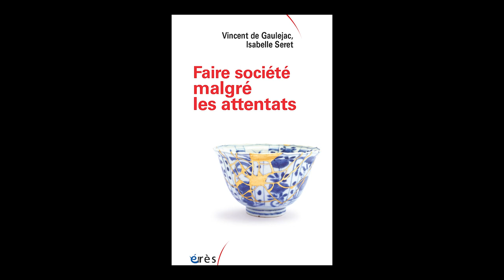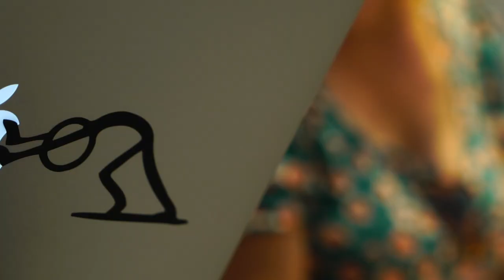Vincent DE GAULEJAC, Isabelle SERET - Faire société malgré les attentats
Recoudre ce qui est déchiré

Les attentats visent à fracasser la société. Les traumatismes touchent les victimes directes et leurs proches, mais aussi les familles des auteurs, les institutions chargées d’en traiter les conséquences et la société dans son ensemble. Comment restaurer toutes ces fractures ?

Ce livre propose une méthode d’intervention restaurative qui rassemble tous les acteurs concernés et décrit les effets d’un travail en commun sur plusieurs années débouchant sur des actions politiques.

Les attentats ont semé la mort, le chaos, l’horreur. Ils ont suscité la sidération et l’indignation.  Dans un premier temps il fallait enterrer les morts, soigner les blessures, rechercher les coupables, apaiser la colère, prendre soin des victimes. Ensuite, il nous faut comprendre ce qui nous est arrivé. Qu’est-ce que nous avons fait, ou pas fait, pour en arriver là ? Que pouvons-nous faire pour que cela ne recommence pas ?

À partir d’une expérience inédite, partagée avec des personnes victimes des attentats, des familles concernées par l’engagement d’un des leurs dans l’idéologie djihadiste et pour certains dans des actions terroristes, des intervenants confrontés à ces violences extrêmes, nous explorons différents chemins pour se reconstruire et refaire société après des attentats.

Le partage de ces récits individuels a produit un récit collectif, une mine d’expériences nouvelles, d’émotions partagées, d’initiatives citoyennes. Une alchimie clinique s’est développée pour affronter les épreuves vécues par chacun, donnant confiance au groupe afin de cultiver la force d’être ensemble et de développer des actions citoyennes auprès des écoles, du système carcéral, de la justice, de la police, des médias, du monde artistique, de la recherche et enfin du monde politique.

C’est également une aventure scientifique qui illustre l’intérêt d’une sociologie clinique. Le terrorisme est le symptôme d’une société qui va mal. C’est ce mal qu’il nous faut explorer : comprendre et traiter plutôt que d’entretenir un imaginaire leurrant faussement moralisateur opposant la civilisation à la barbarie, un axe du bien à un axe du mal.  Il nous faut inventer une autre façon de penser et d’agir, porter témoignage qu’un autre monde est possible. Ce livre invite à développer l’art de recoudre ce qui est déchiré. Là où est la haine de mettre de la compréhension, là où est la peur de susciter l’apaisement, là où est la solitude de construire des collectifs qui redonnent le goût de l’altérité, là où est le désespoir de retrouver confiance dans l’humanité.

Sociologie clinique